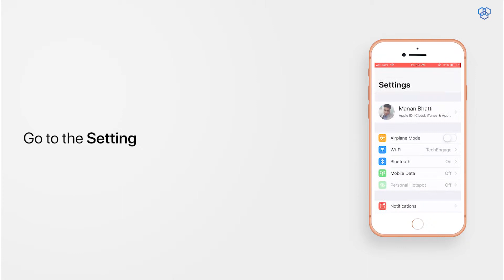How to use Assistive Touch on your iPhone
If your iPhone home button is not working correctly or you're bored of using it, then you can use Assistive Touch in iOS as an alternative to the home button with more features. Here is how to use Assistive Touch on your iPhone.